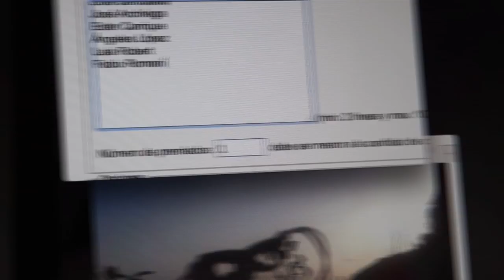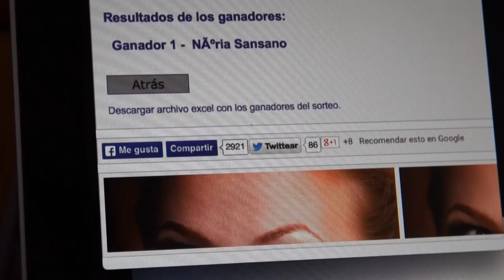2º PREMI CONCURS FOTOGRÀFIC - POLSERA SOLIDÀRIA (OCULARIS ONG)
Ja tenim GUANYADOR del 2º PREMI del Concurs Fotogràfic – Polsera Solidària. El 2º premi consistía en un SORTEIG d’entre tots els que heu participat. Si vols averiguar si has estat l’afortunat, MIRA EL SEGÜENT VIDEO:

Ya tenemos GANADOR del 2º PREMIO del Concurso Fotográfico – Pulsera Solidaria. El 2º premio consistía en un SORTEO entre todos los que habéis participado. Si quieres averiguar si has estado el afortunado, MIRA EL SIGUIENTE VÍDEO: